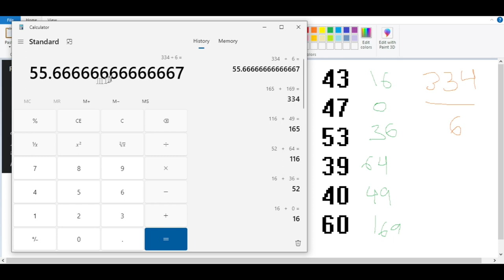It's Been A While... | Omori | Part 45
Not going to lie, it has been a really long time since I recorded Omori. Episode 44 was recorded back in April whereas Episode 45 was recorded in August, which does mean that I have used up my supply of content that I have already pre-recorded. That doesn't mean that I'm going to stop though, and with how close we are getting towards the ending, I won't stop now. It's Two Days Left and there is still a good amount of stuff that I need to do in Faraway Town. While we have been making friends left right and center, our friend Basil still needs our help, and it feels awful looking at his whole world crashing right now... But we love our friends and our town, so we'll do anything to help him out!... right?

This episode was recorded on August 19, 2023.
Editing was finished by August 25, 2023.